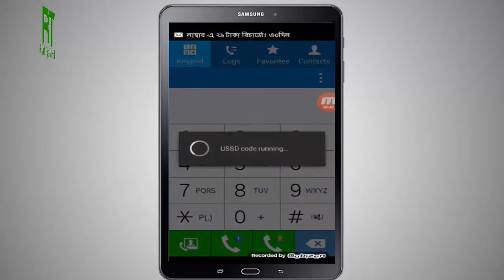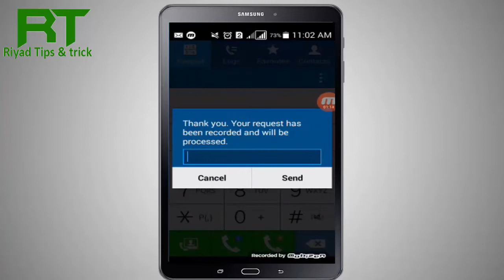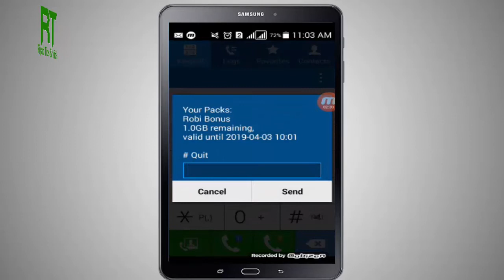Best Internet Offer Robi 1GB 5Day Bangla | Bangladeshi Sim Offer | Tech Bank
Best Internet Offer Robi 1GB 5Day Bangla | Bangladeshi Sim Offer | Robi Internet Offer | Tech Bank | Riyad Ahmed

বন্ধুরা আপনাদের জন্য আজ নিয়ে আসলাম রবির Best ইন্টারনেট Offer । আশাকরি ভালো লাগবে ।

Video Credit: Riyad Ahmed
Eidt Software: Camtasia
Upload On : Tech Bank & Riyad Tips and Trick

       Riyad Ahmed